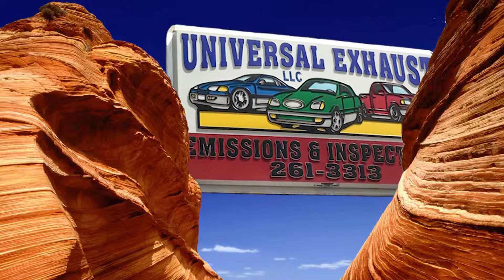UNIVERSAL EXHAUST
EMISSIONS Y INSPECTIONS